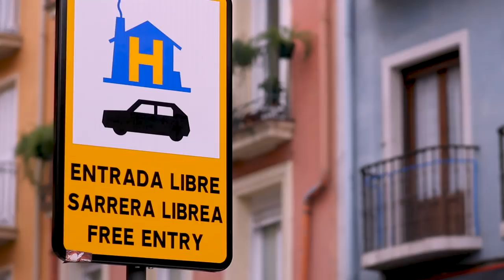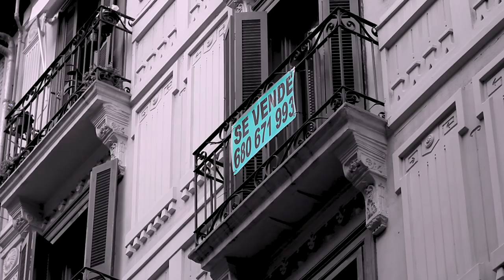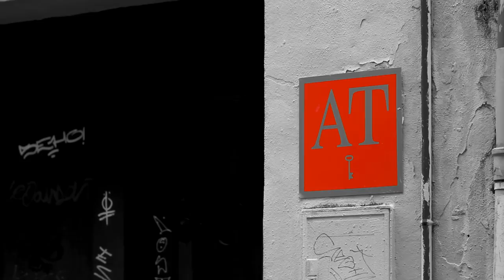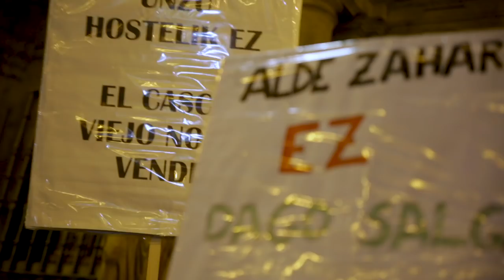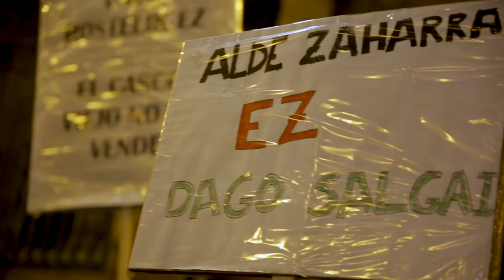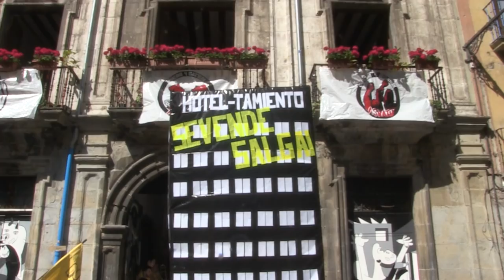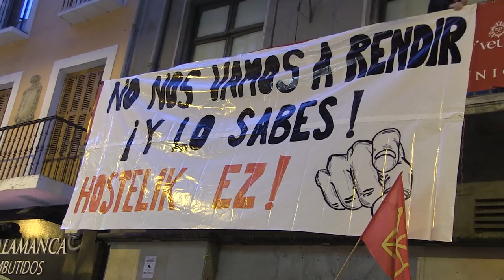Alde Zaharra, ¿un barrio en venta?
¿Está Alde Zaharra de Iruñea a las puertas de un proceso de gentrificación? ¿Están provocando el turismo, los altos alquileres y la llegada de capital privado la expulsión de su vecindario originario para sustituirlo por otro de mayor nivel adquisitivo?

Alde Zaharra, el corazón de Iruñea, vive desde hace años un proceso de transformación que ha ido cambiando los modos de vida de su vecindario. Los precios de la vivienda, el turismo y las molestias que este genera, la concepción del espacio público como una oportunidad para el negocio y la perdida paulatina de habitantes y calidad de vida ha provocado que los y las vecinas junto a las instituciones se hayan puesto manos a la obra para detener lo que algunas voces no dudan en calificar como un proceso de gentrificación incipiente.

Ahotsa.info, en este reportaje especial, recoge las opiniones de expertos en procesos de gentrificación como Daniel Sorando y Emmanuel Rodriguez, quienes aportan un marco teórico sobre este fenómeno que afecta a muchos barrios históricos de las ciudades.  Representantes de asociaciones de vecinos de Bilbo, Donostia e Iruñea y de colectivos que luchan por mejorar la calidad de vida en sus barrios nos ofrecerán una visión crítica de los problemas que les afectan, y por la parte institucional, recogemos las opiniones de la concejala de Iruñea Patricia Perales y Maria Bezunartea ,Jefa de servicio municipal de Turismo de la capital navarra.

Agradecemos la participación de Daniel Sorando, Emmanuel Rodríguez, Xabier Arbera,  Javier Rodriguez, Toni Iragi,
Patricia Perales,  María Bezunartea y Javier Hualde, así como la colaboración de Convivir en lo Viejo-Iruñea, AZ Ekimena, Auzoenea y Katakrak para elaborar este reportaje.